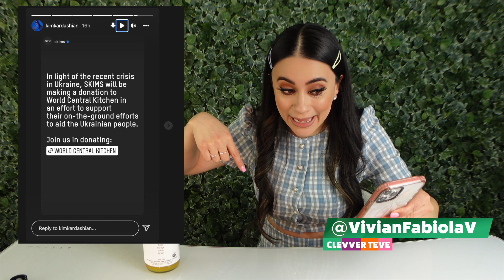Rihanna Responde a Llegar Tarde, Sophie Turner Segundo Embarazo y Kim Kardashian YA ES SOLTERA!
Rihanna Responde a Llegar Tarde, Sophie Turner Confirma Segundo Embarazo y Kim Kardashian YA ES SOLTERA!